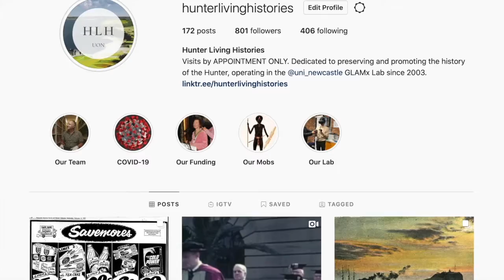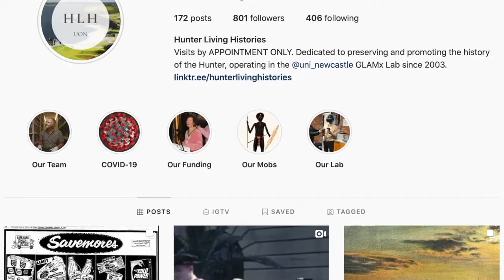HLH Instagram - Kieran Sturt (WIL student)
Kieran Sturt (Social Media specialist) and UON alumnus (B Comm) has volunteers during 2020 writing and posting on the Hunter Living Histories Instagram.

Special Collections at University of Newcastle (Australia) library